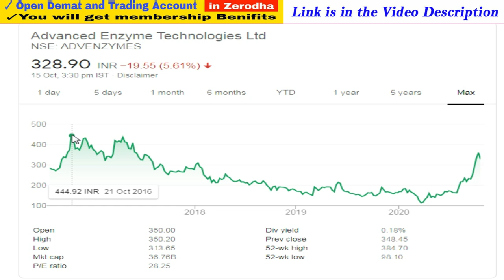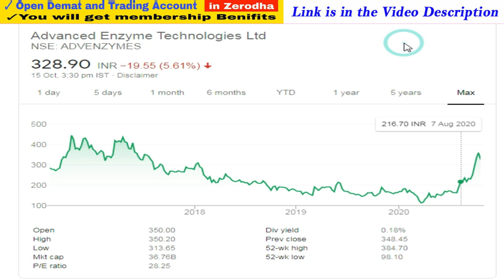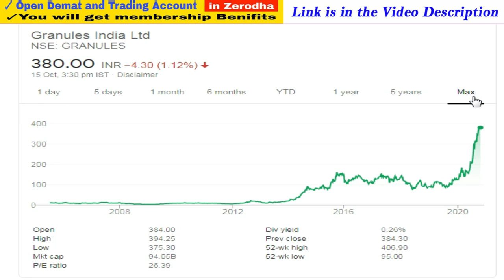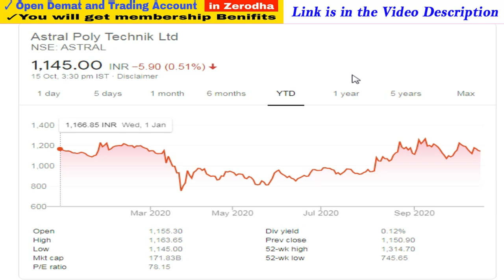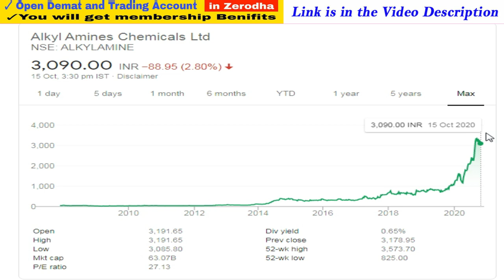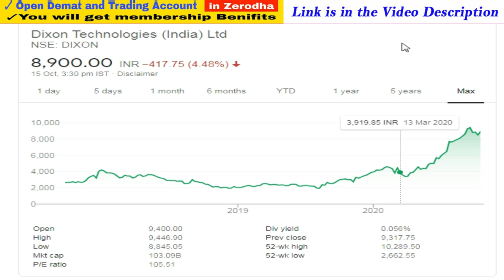Top 5 Shares to Buy for Long Term, Best indian Stocks for Next 10 Years, Best Stocks to Buy for 2020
1. You will be added in Positional Trading SUPPORT Group on What'sapp by Angel Broking .